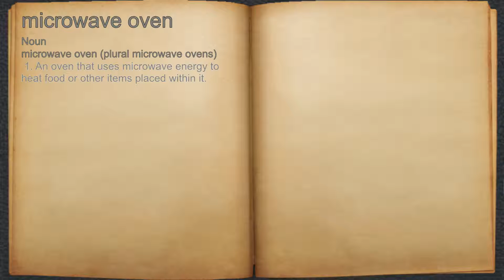What does microwave oven mean?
A spoken definition of microwave oven.

Intro Sound:
Typewriter - Tamskp